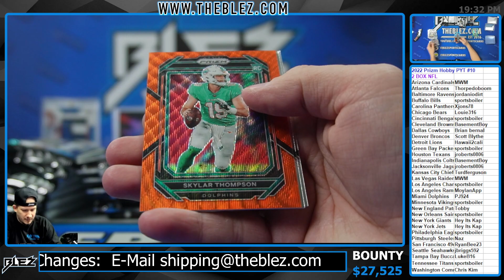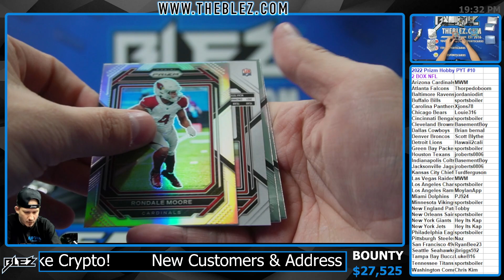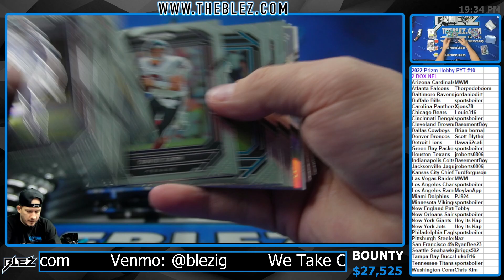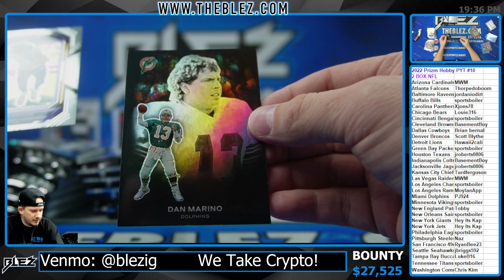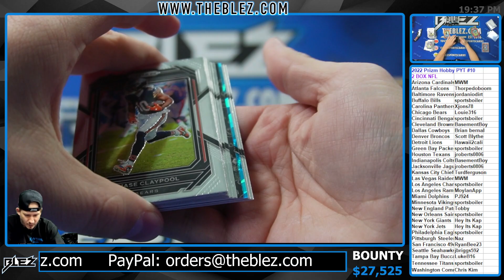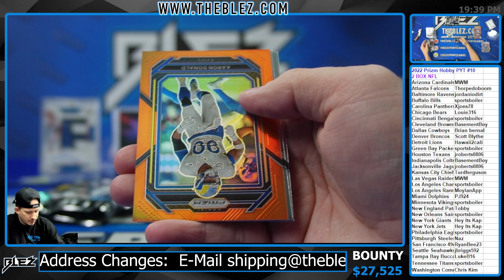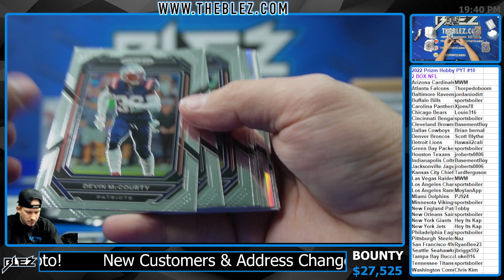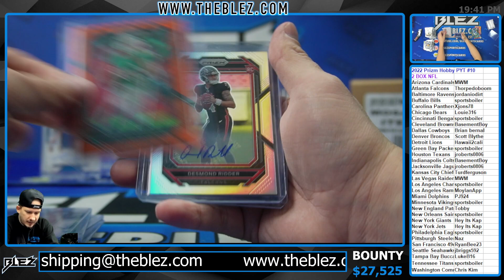2022 Panini Prizm Hobby 2 Box BREAK #10 Pick Your Team